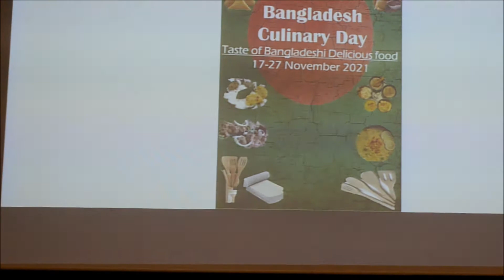BANGLADEŞ YEMEK GÜNLERİ BANGLADESH CULINARY DAYS